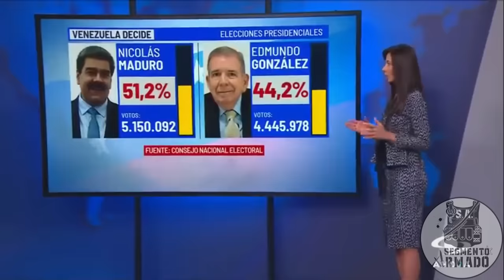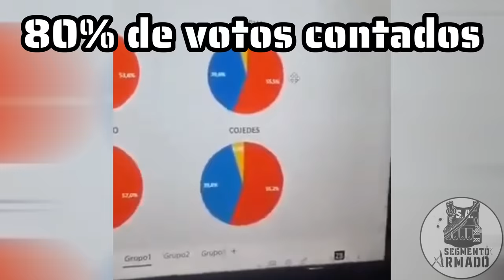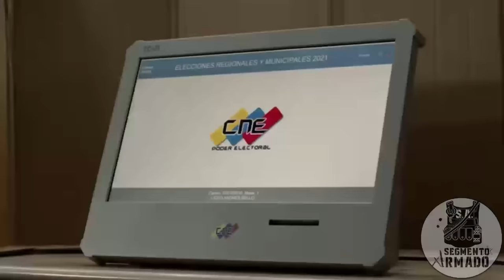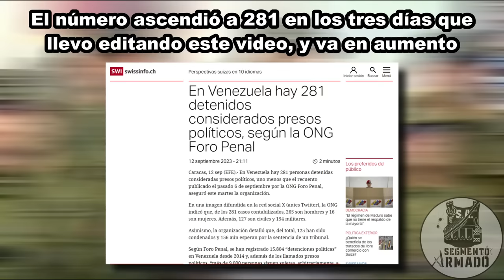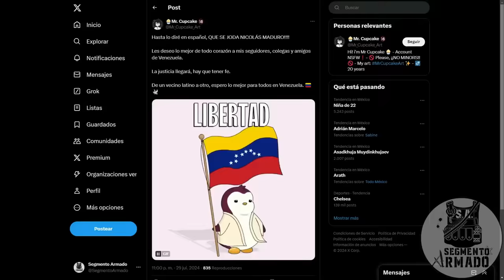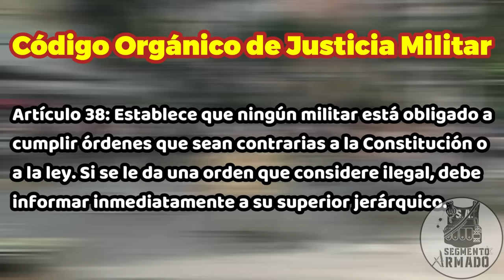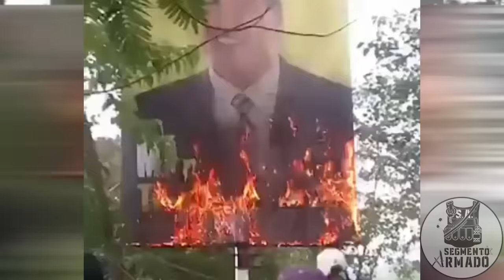¿Venezuela Puede Entrar En GUERRA CIVIL?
Fuerza Venezuela, gracias a mis seguidores y seguidoras venezolanos que insistieron para que indagara en el tema además de proporcionarme videos, fotografías y sus historias arriesgando su vida y su libertad en el proceso.
Gracias a sus esfuerzos hice este video donde planeo desglosar lo que esta pasando en Venezuela y si es posible que escale a una guerra civil, y que consecuencias tendría a gran escala.
Mis mejores deseos para ustedes.